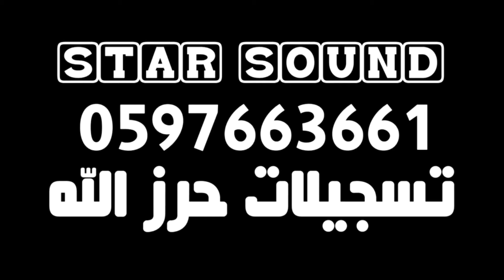حميد ابو ليل كوكتي اغاني مميز2015 حفلة الرمله من الارشيف مع ستار ساوند تسجيلات حرز اللهipad